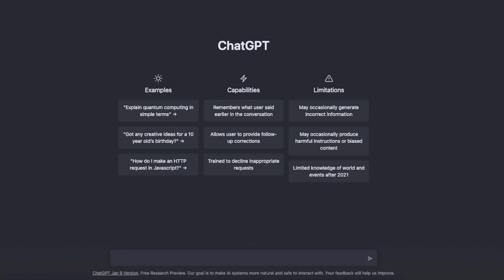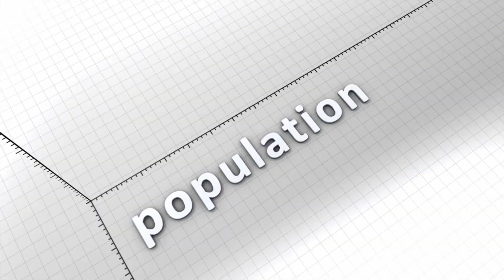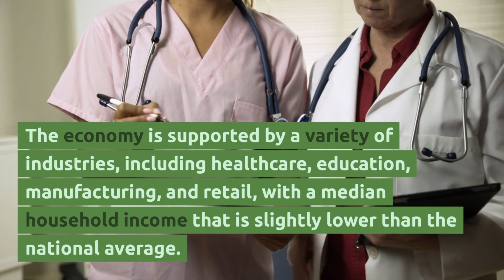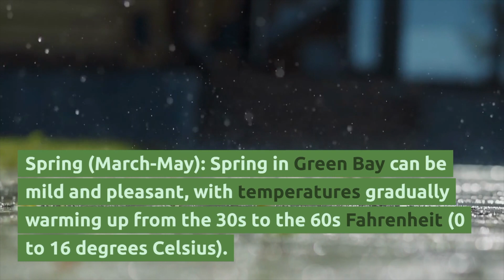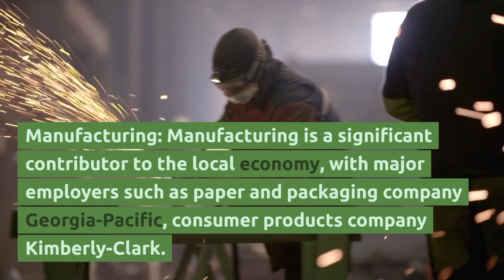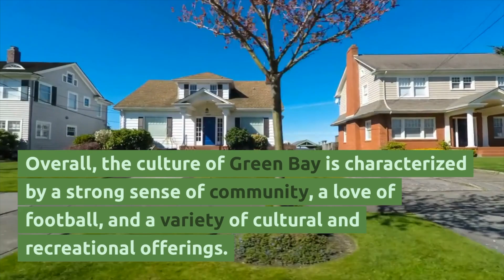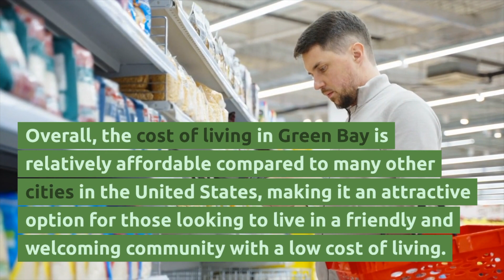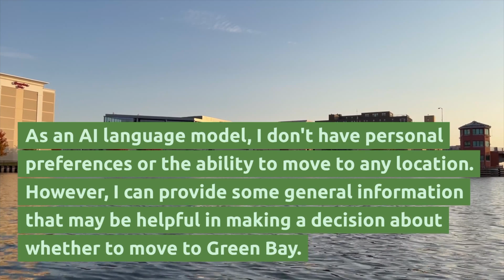What AI said about living in Green Bay, Wisconsin: Insights from ChatGPT Artificial Intelligence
In this video, we explore the charming city of Green Bay, Wisconsin, and uncover what ChatGPT Artificial Intelligence (AI) has to say about living in Green Bay Wisconsin.

Green Bay, known for its scenic landscapes, rich history, and passionate football culture, has captured the hearts of residents and visitors alike. Now, we turn to AI to gain unique perspectives on what makes this city a remarkable place to call home.  From economic indicators and educational opportunities to environmental sustainability and recreational offerings, I gave chatGPT a chance to use it's AI-driven analysis to provide compelling insights into what makes Green Bay a truly exceptional city. Whether you're a prospective resident, a travel enthusiast, or simply curious about this remarkable corner of Wisconsin, this video offers valuable insights for everyone.  Don't miss out on this enlightening exploration of Green Bay, Wisconsin, through the lens of Artificial Intelligence. Join the conversation, share your thoughts, and embark on an AI-guided journey with us!